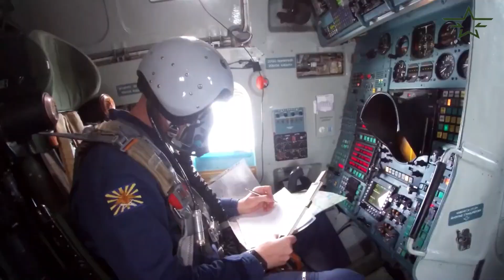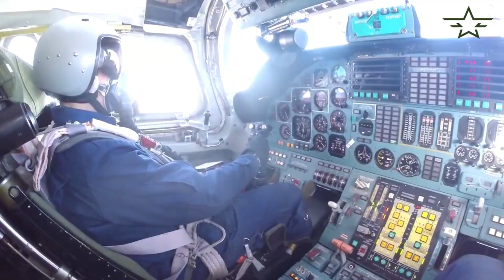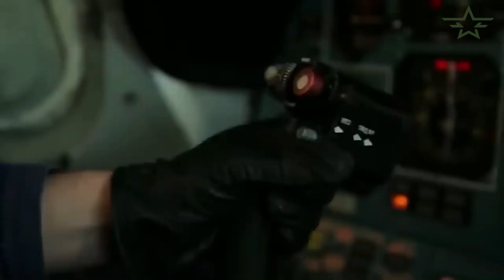RUSSIAN Tupolev Tu-160M - The World's Heaviest Supersonic Bomber.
Designed in 1980, the Tupolev Tu-160 Beliey Lebed or White Swan (NATO designation: Blackjack) is a variable sweep wing supersonic bomber. With sixteen aircraft in all, the Russian Air Force operates it.

In the category of supersonic and variable geometry wing aircraft, it is the largest in military aviation history. Furthermore, it is the heaviest fighter of the maximum take-off weight bomber type in the world. It was known as the "White Swan" among pilots.

It was the final strategic bomber created especially for the Soviet Union, and it went into service in 1987. Russia started deploying long-range strategic bombers, including the Tu-160, Tu-95, and Tu-22m, as well as Kalibr cruise missiles fired from the Mediterranean, against targets in Syria on November 17, 2015. This was the Tu-160 and Tu-95's first combat deployment.

The original Tu-160 bomber has been updated to become the Tu-160M. Its avionics, armaments, and combat capabilities are only a few of the technological modifications and enhancements it has experienced.

To improve operating capabilities, the "Blackjack" is outfitted with cutting-edge avionics, including as updated radar and cutting-edge navigational equipment. The Tu-160M can swiftly reach long-range targets thanks to its NK-32 turbofan jet engines, which enable it to reach supersonic speeds of up to Mach 2, or roughly 2,220 km/h.

Precision cruise missiles for long-range bombing missions and a variety of weaponry, including conventional and nuclear bombs, are still capable of being carried by the Tu-160M. It has a sophisticated self-defense system installed to shield the aircraft from enemy threats while it is in flight.

The Tupolev Tu-160M's main specifications include its length of 54.10 meters and height of 13.10 meters, along with four crew members (pilot, co-pilot, bombardier, and defensive system operator). Maximum Takeoff Weight: 275,000 kg; Empty Weight: 110,000 kg; Payload Weight: 267,600 kg. employing propulsion Engines: 4 × Samara NK-321 turbofans, each having a thrust of 137.3 kN and 245 kN (55,115 lbf) with an afterburner.

Maximum Speed: Mach 2.05 at 12,200 meters (40,000 feet) (1,220 km/h, 1,200 knots, 1,380 mph), Mach 0.9, or 960 km/h (518 knots, 596 mph), is the cruise speed. Cruising Power: Practical range without in-flight refueling is 12,300 km (7,643 mi). Maximum Altitude: 15,000 m (49,200 ft), Combat Radius: 7,300 km (3,994 nm, 4,536 mi), 2,000 km (1,080 nm, 1,240 km) at Mach 1.5.

Twelve Kh-55MS or Kh-101 cruise missiles and twenty-four R-60M air-to-air missiles are carried on the Tupolev Tu-160M. Being the biggest supersonic bomber in the world, it has many benefits, such as a very long range, the capacity to carry heavy bomb loads, the ability to fly at high altitudes, sophisticated electronic and avionics equipment, and great maneuverability.

The Tu-160M is a long-range strategic bomber that is used to hit far-off enemy objectives with both conventional and nuclear weapons. Additionally, it can be applied to support operations including air monitoring, marine surveillance, and electronic reconnaissance.

To ensure that the Tu-160M is suitable for both contemporary security threats and the needs of national defense, Russia is still developing and modernizing the aircraft. The Russian Tupolev aircraft manufacturing business produces the aircraft, emphasizing on enhancing its endurance and combat potential.

All things considered, the Russian Tupolev Tu-160M is a potent and sophisticated strategic bomber that is modified often to stay relevant in the contemporary combat environment. The aircraft contributes significantly to Russia's air power and helps to maintain its security and sovereignty.